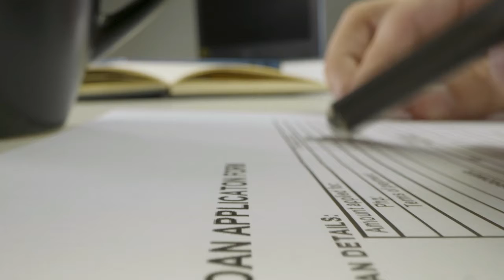What Credit Score Do You Need to Buy a House?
Hello YouTube, welcome back with another video from money Pro. I hope you having a good day. In this video we will discuss what's the best credit score to buy a House. So, let's start today's video. Getting a MORTGAGE during the coronavirus pandemic could be harder than you expected, as lenders have raised credit score requirements because of concerns about the economy.